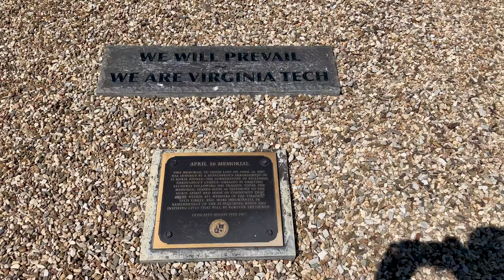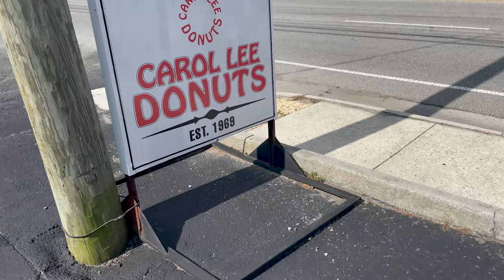Gameday in Blacksburg! Hokies Upset #10 UNC | Golf @ The River, Center St., & a Rockin' Lane Stadium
Our full gameday experience in Blacksburg as the Hokies take down the Tar Heels at Lane Stadium! I graduated from Virginia Tech in 2015, and I have slowly won Olivia (my fiance) over as a fan of the Hokies. We typically try to make it up to southwest Virginia once a season, it just so happened that we picked the best home game of the year!

All videos shot with an iPhone 12, GoPro Hero8 Black, and a DJI Mavic Mini.

Chapters:
00:00 Exploring Campus & Main St.
03:45 Golf @ The River Course
05:07 Gameday & Tailgate
07:22 Hokies vs. UNC
14:36 Outro